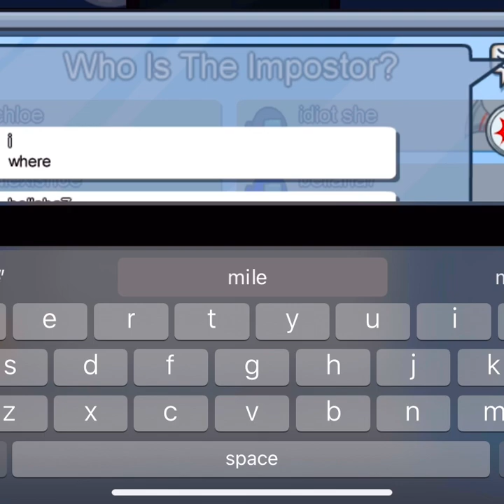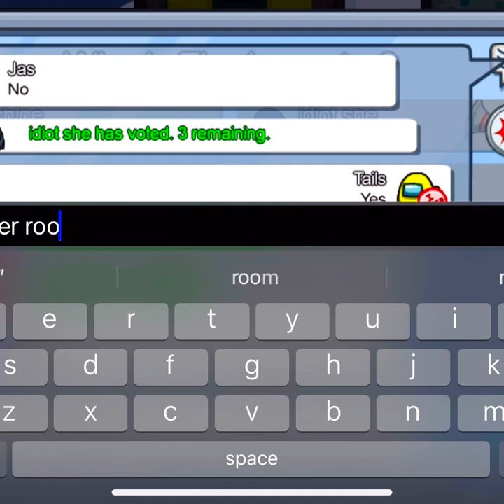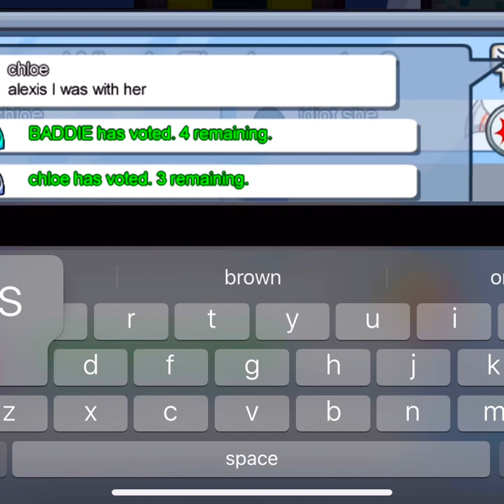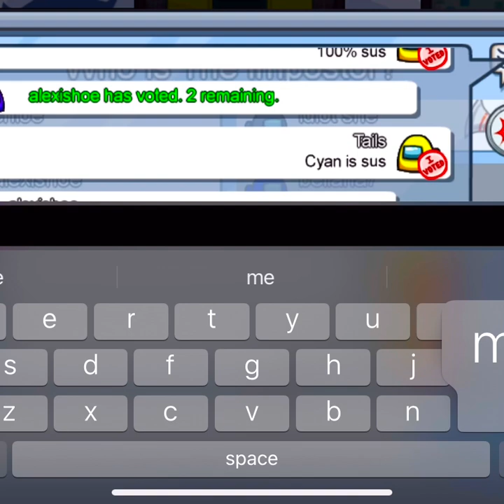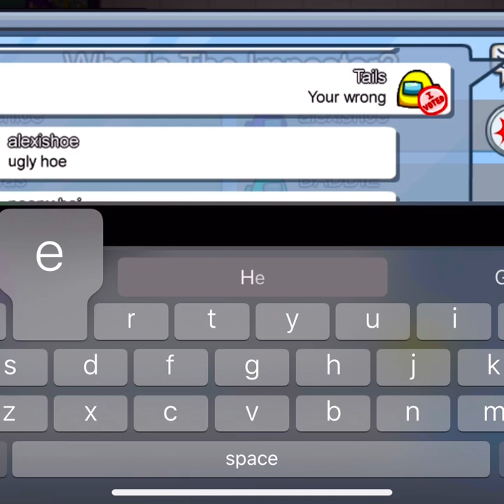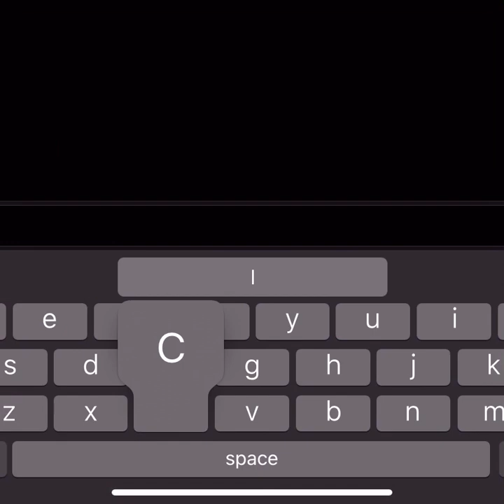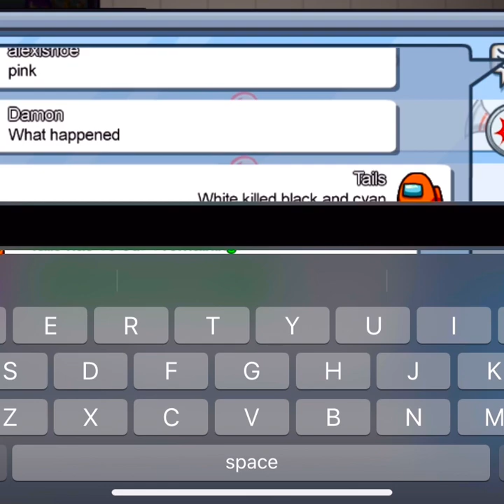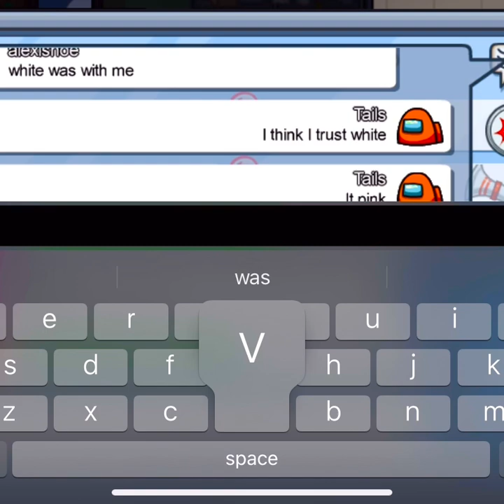Hmmm how does he play?!